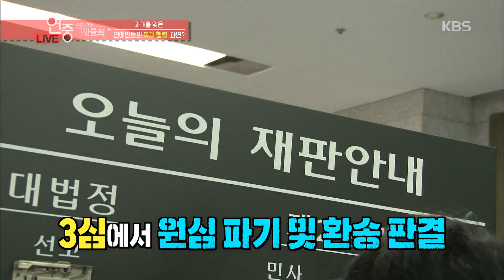입국 거부 당한 연예인 유승준, 과연 입국 길은 열릴까?[연예가중계/Entertainment Weekly] 20191108